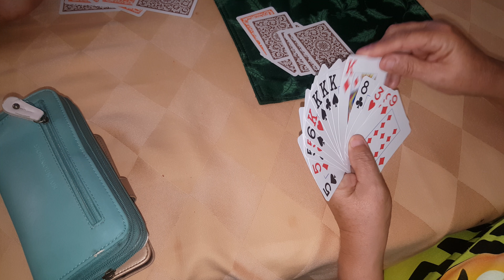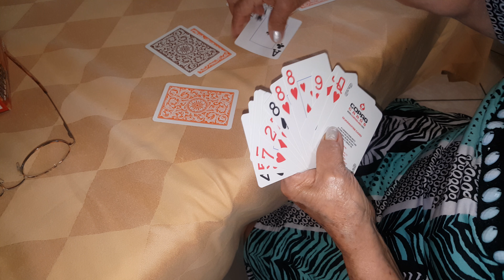Playing Romy With Mama 😆.♣♦♥♠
Romy